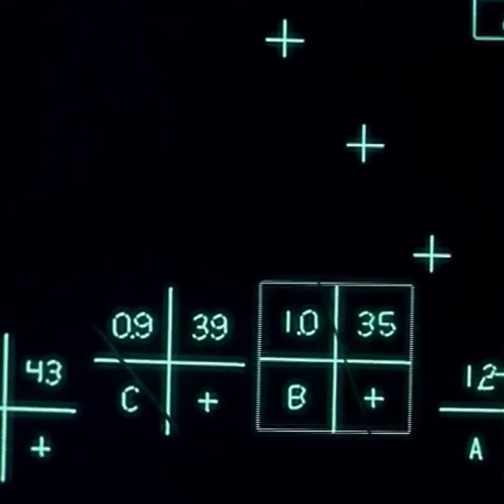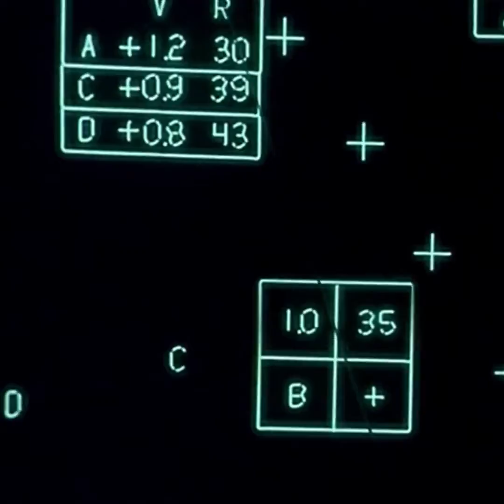Visceral Underskinnings by Hastings of Malawi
This is a condensed version of the album Visceral Underskinnings by Hastings of Malawi as represented on Instagram (a social media app)
If you own the copyright to any of the video footage let us know and we will remove it or credit you if you want.